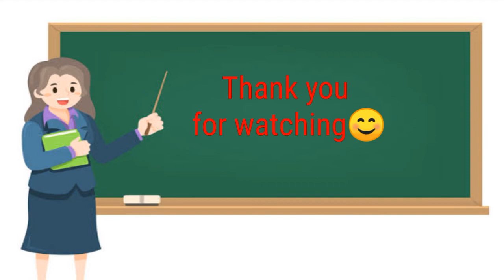Dalaga Pa Rin Si Teacher - Ukulele İnstrumental with lyrics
Dalaga Pa Rin Si Teacher-Song for teachers